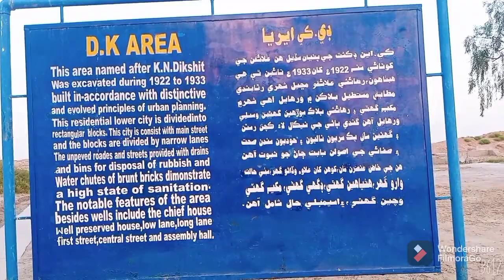moan jo daro me tarikhi beel gari.report hadi sangi.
beel gari in .moan jo daro 09 part